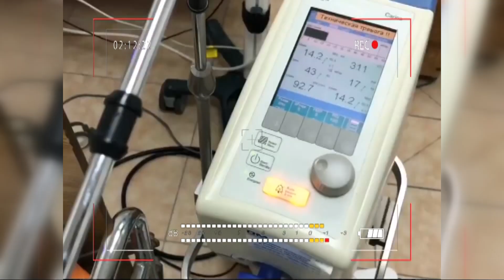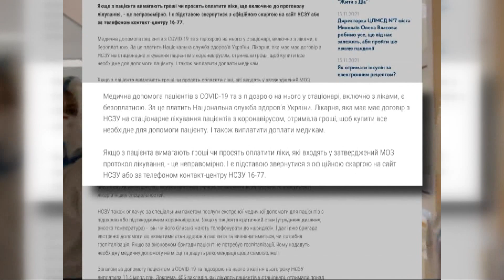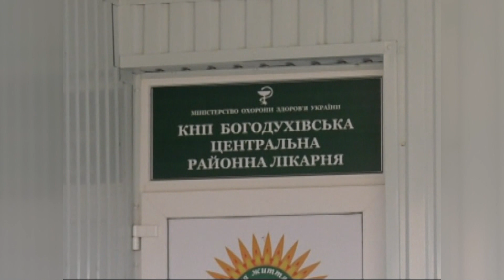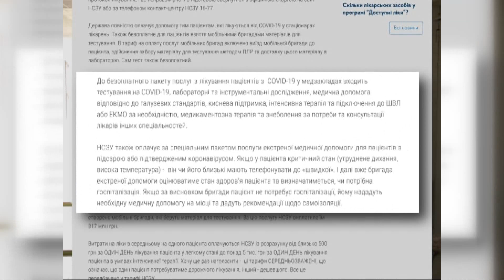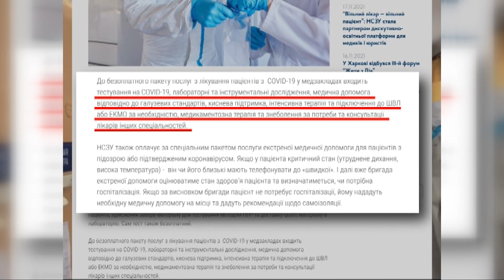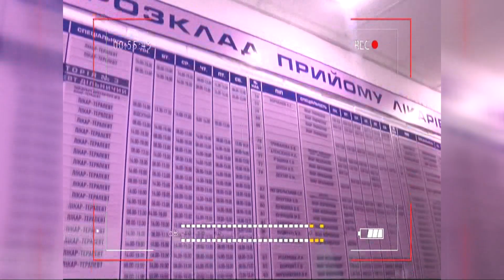Вся правда про лікування ковіду на Харківщині